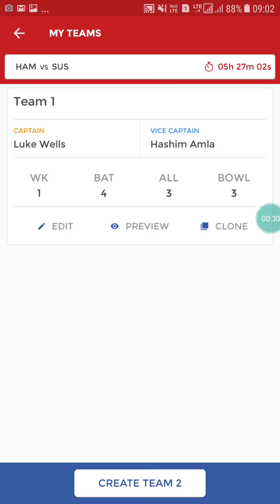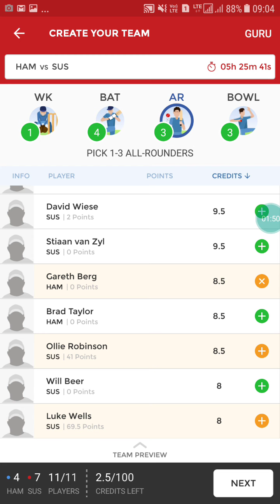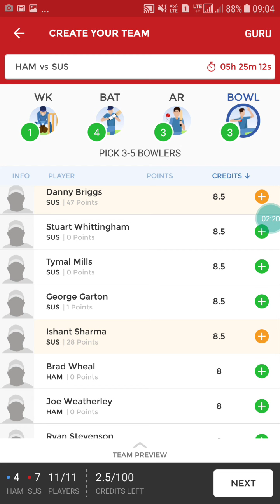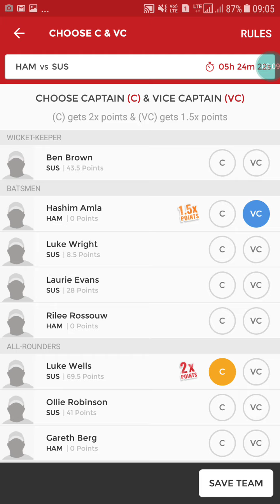HAM vs SUS Dream11 | ENGLAND ODI CUP 2018 | HAM VS SUS TEAM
NEWS AND UPDAT

PROBABLE 11 OF HAMPSHIRE:
T Aslop,Hashim Amla,James Vince,R Russow,J Adams,Sean Ervine,L Mcmanus,G Berg,M Crane,R Topley,F Edwards/B Wheal

PROBABLE 11 OF SUSSEX:
Luke Wells, Luke Wright, Harry Finch, Ben Brown, Laurie Evans, Michael Burgess, David Wiese/D Rawlins, Ollie Robinson, Danny Briggs, George Garton, Ishant Sharma,

HAM vs SUS Dream11 | ENGLAND ODI CUP 2018 | HAM VS SUS TEAM | SUS VS HAM | HAM VS SUS | DREAM11 HAM vs Sus | sure11